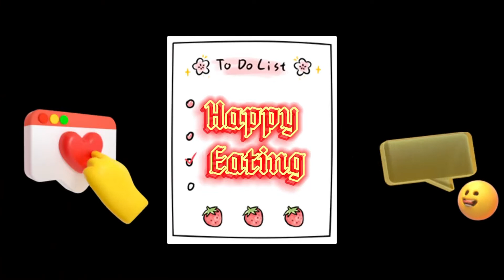Feeding all my pet turtles in 10mins on a busy day before heading to work.